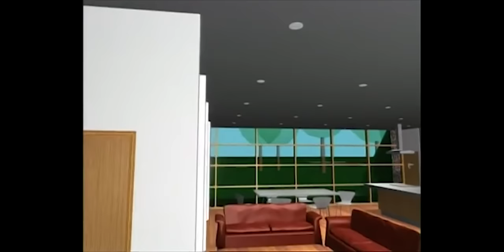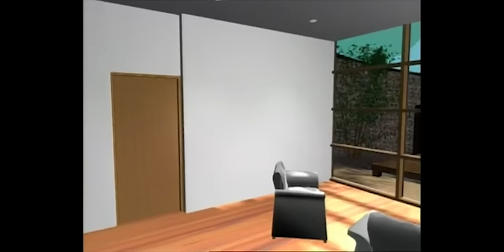Amersham | Season 1 Episode 4 | Full Episode | Grand Designs UK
Deborah Mills and architect Andrew Tate converts an old water tower in Amersham to a new stylish home.

BAFTA winning Grand Designs is widely recognised as the pre-eminent series on modern architecture and design in Britain. It was originally conceived as a documentary series presented by designer and writer Kevin McCloud that takes us into the heart of life’s great unfolding human stories, where ordinary families risk all to experiment with architecture, technology, and their own lifestyle.

Now in its 17th year, Grand Designs is one of Channel 4’s biggest returnable factual series and has grown into a global phenomenon, selling in over 100 territories. Apart from the TV series, the Grand Designs brand has also expanded to include books, a monthly magazine, architectural awards and a biannual exhibition, Grand Designs Live.